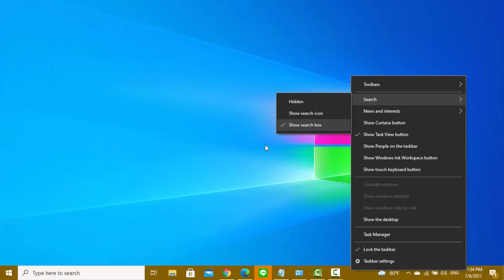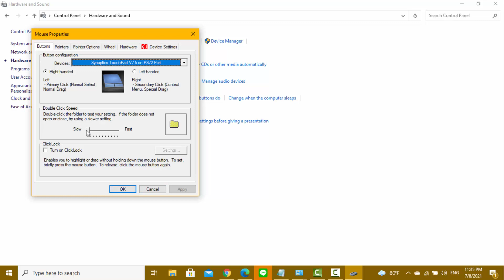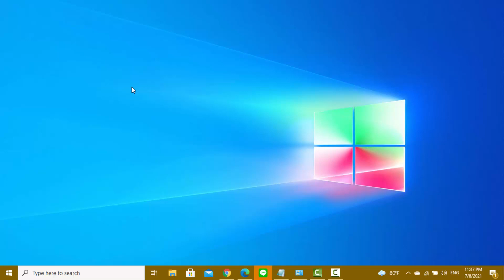แก้ปัญหาเมาส์คลิ๊กแบบลากคลุมเองตลอด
รวมโปรเน็ตสุดคุ้ม และ​ กดสั่นกระดิ่ง​🔔 เพื่อรับชมคลิปใหม่ๆ​ ด้วยเด้อ